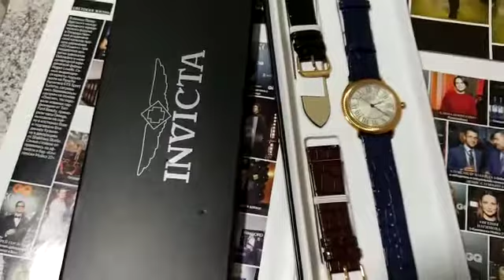Часы мужские Invicta. Кварцевый механизм. Корпус покрыт розовым золотом 750 пробы 3 кожаных ремешка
💥В наличии.💥 Мужские часы INVICTA. Швейцария.
⌚️Шикарная модель за небольшие деньги.
Набор из трёх быстросъёмных кожаных ремешков. Цвета ремешков: чёрный, синий, коричневый.
Корпус из хирургической нержавеющей стали с покрытием розового золота 18 карат 750я проба. Диаметр 44мм.
👍🏊‍♂Надёжность этих часов во всём. Кварцевый японский механизм, крепкое стекло, документы и гарантия.
💰Стоимость бренда 495 $.
🚙 Доставка по миру через СДЭК
Рекомендую 👇
👍 --- @massaj_jzt - массаж лечебный